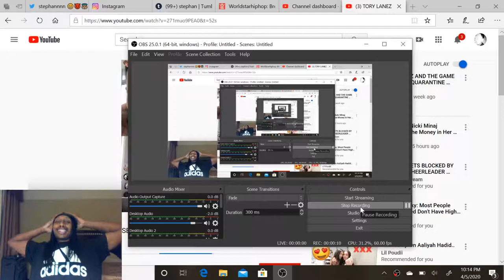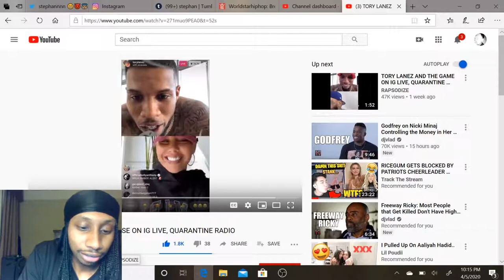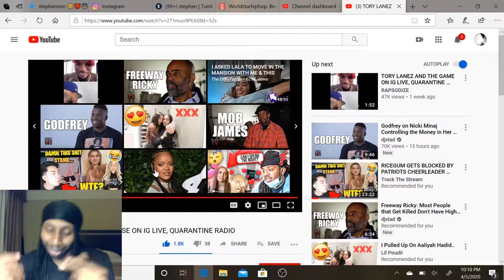TORY LANEZ AND AMBER ROSE ON IG LIVE, QUARANTINE RADIO Reaction!